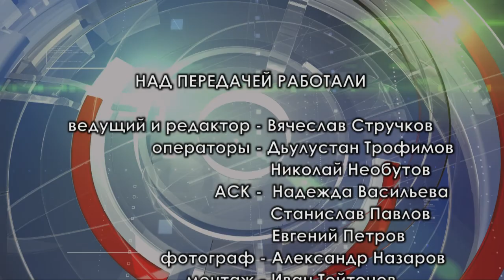"Вокруг да около". Александр Лобанов